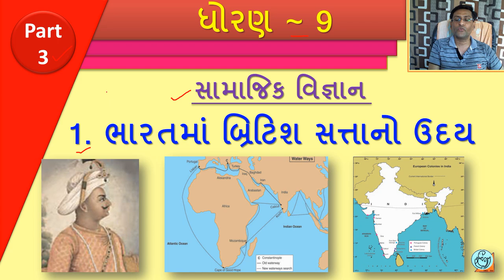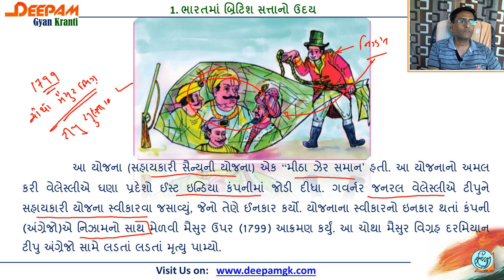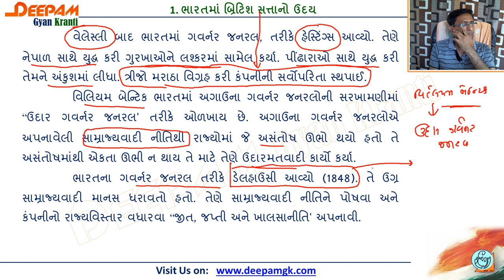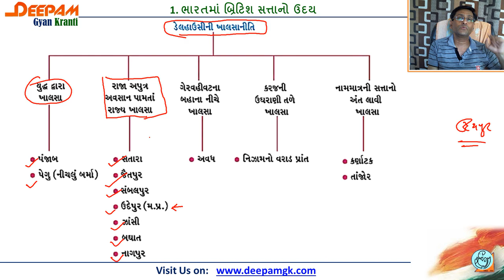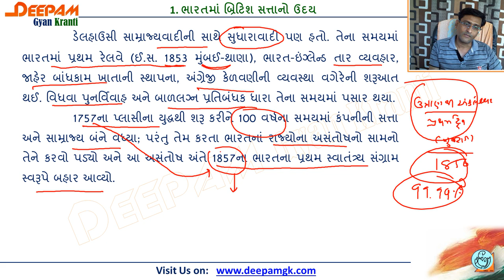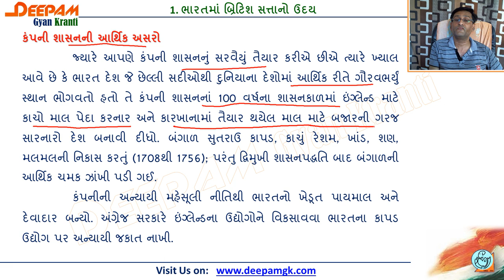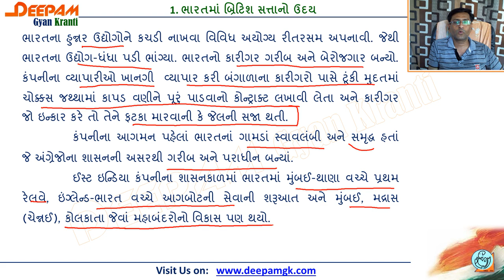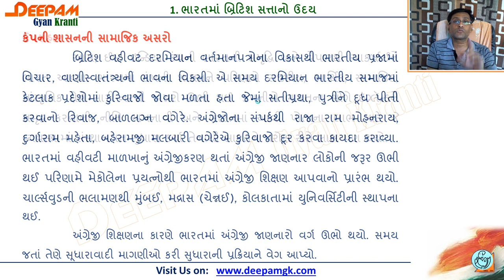STD:9 સામાજિક વિજ્ઞાન SS (Guj Med) || 1. ભારતમાં બ્રિટિશ સત્તાનો ઉદય Part-3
આ વિડિયોમાં ધોરણ 9 (ગુજરાતી માધ્યમ)નું સામાજિક વિજ્ઞાનનો Ch: 1 ભારતમાં બ્રિટિશ સત્તાનો ઉદય નો (Part-3) ની સંપૂર્ણ માહિતી મેળવી શકશો...